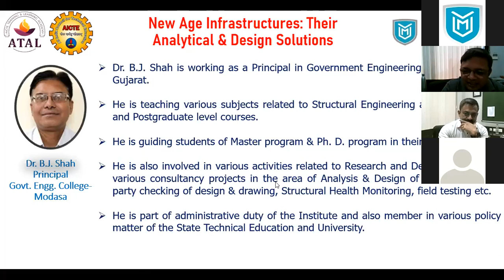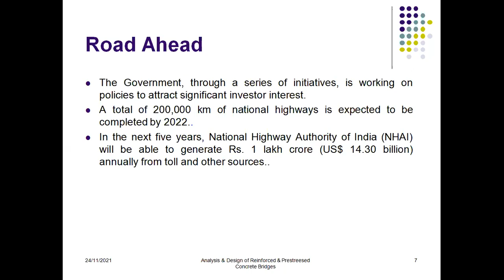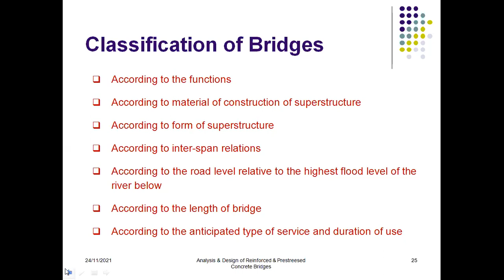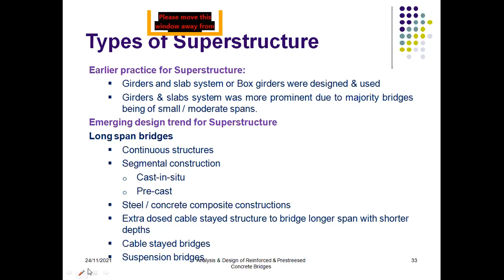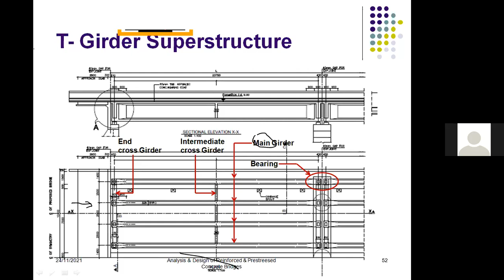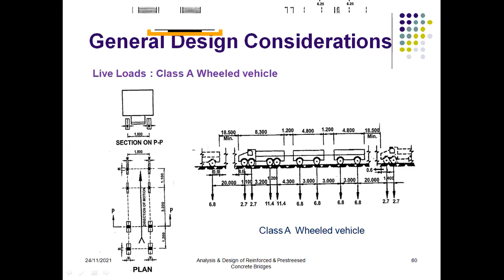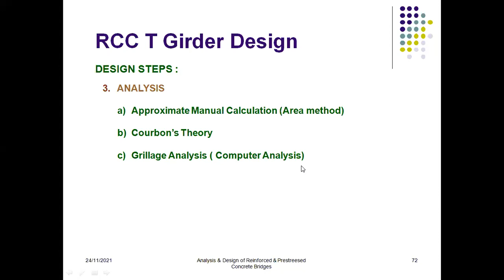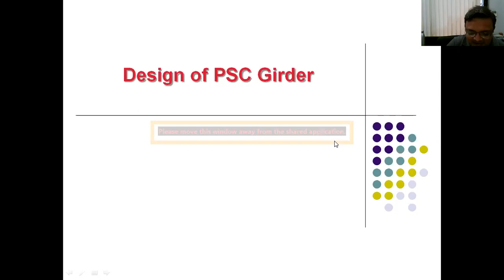Analysis and Design of Reinforced and Prestressed Concrete Bridges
ATAL FDP Day-03, Session-02 by Dr. B.J. Shah, Principal& Professor, Government Engineering College- Modasa-Gujarat.
"New Age Infrastructures - Their Analytical & Desing Solutions" at Marwadi Education Foundations Group of Institutions